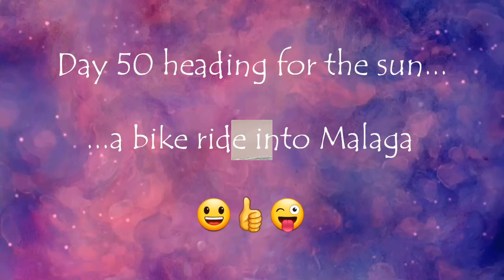Day 50 heading for the sun... A bike ride into Malaga... 😃👍😜🇪🇸 //247ENG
Today we got the bikes of and went for a bike ride into Malaga. We visited the historical centre and had dinner at the beach...
And a beautiful sunset made this relaxing and very nice day complete. 😃👍😜🇪🇸